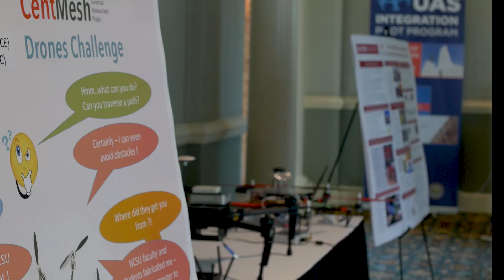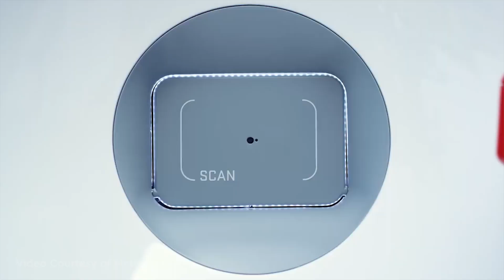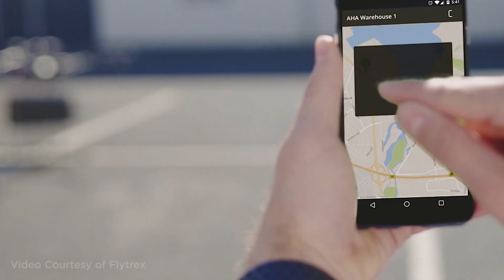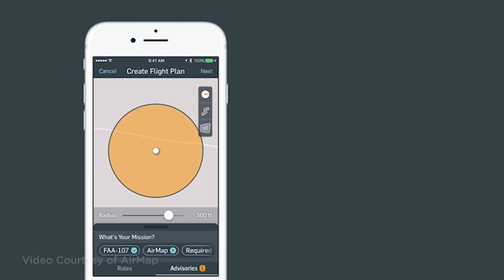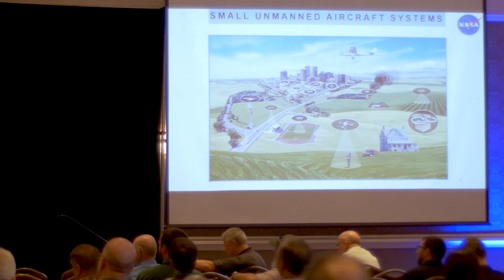North Carolina's UAS Integration Pilot Program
The UAS Integration Pilot Program is an opportunity for state, local and tribal governments to partner with private sector entities, such as UAS operators or manufacturers, and gather data on the efficiency of drone programs.

The program has two main goals:

To foster a meaningful dialogue on the balance of local and national interests related to unmanned aircraft systems
To provide useful data to the U.S. Department of Transportation for expanding and implementing unmanned aircraft systems into the National Airspace System.
The N.C. Division of Aviation's partners are using drones primarily to deliver life-saving medical supplies and to run food delivery services. This will test drone operations that go beyond a pilot’s visual line of sight, but more importantly, it will help improve healthcare access for all North Carolinians.

NCDOT and its partners plan to begin the first flights in the Raleigh area in early fall 2018, before eventually expanding into Dare and Hyde counties later in the year and Charlotte in 2019.